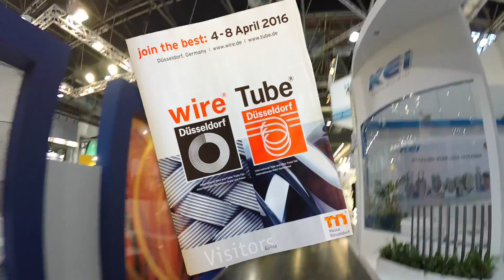Messeshow mit Luftartistik & Hula Hoop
Eyecatcher auf dem Messestand von Lüling auf der Wire Messe 2016 in Düsseldorf. Andrea Engler beeindruckte hoch oben in der Luft mit Vertikaltuch-Akrobatik und mit ihrer fetzigen Hula Hoop Show.